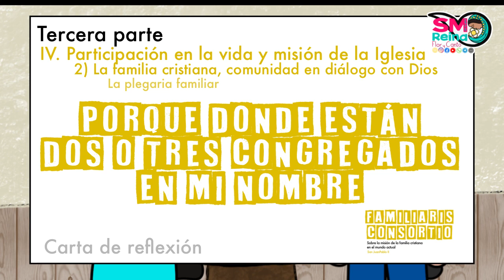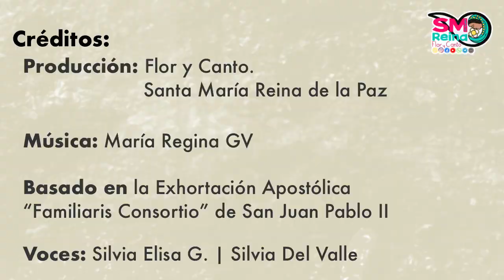Día 95. Familiaris Consortio